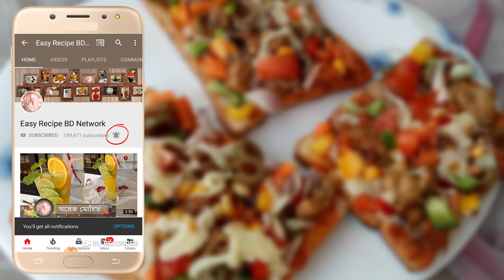ফ্রাইপ্যানে ব্রেড পিজ্জা // bread pizza on tawa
খুব সহজে কম সময়ে তৈরি করে নিতে পারেন ব্রেড পিজ্জা।
যেহেতু রেডিমেড পাউরুটি ব্যবহার করা হয়েছে তাই ডো তৈরির ঝামেলা নেই। অন্যদিকে এটা ফ্রাইপ্যানেই তৈরি করে নেওয়া যায় তাই অভেন এর ও দরকার নাই।

আপনার রান্নার ছবিসহ আপনার অভিজ্ঞা শেয়ার করুন আমাদের ফেসবুক কুকিং গ্রুপ  Easyrecipebd তে।